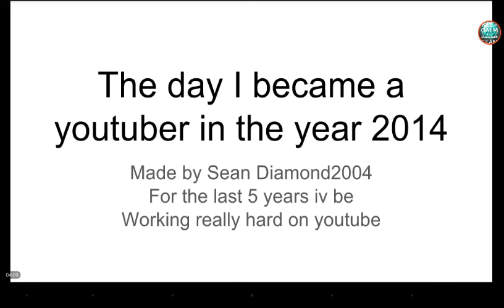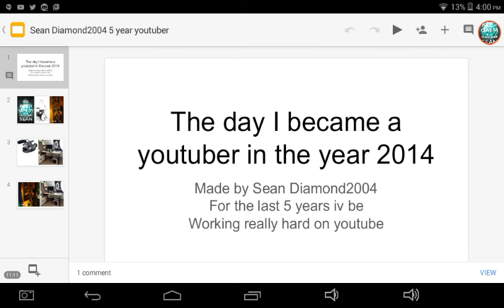Sean's YouTube story